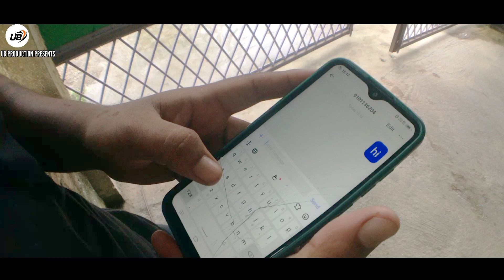Onga onnai ~ Bodo music video || Bodo new song || Utpal Boro, Himashri Boro || 2023 bodo album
Starring : Utpal Boro and Himashri Boro
Singer : Probin Kherkhatary
Videography : Sibi Narzary
Editor : Utpal Boro
Direction : Gangjema Boro

Onga onnai
new bodo music video 2023
bodo music video
latest bodo music video
new bodo video 2023 film
new bodo video 2023 comedy
new bodo music video 2022
bodo video
new bodo comedy video
new bodo rap music video 2023
new video 2023
new assames music video
gwswma gwswmka
music video